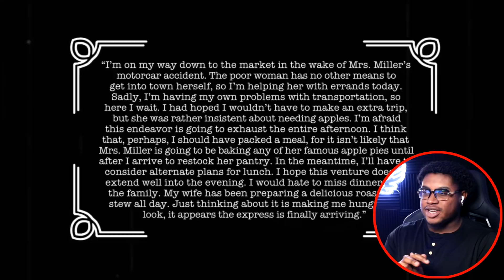FUNNIEST FAMILY GUY MOMENTS!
I react to Family guy try not to laugh challenge. Dark jokes and humor in Family Guy!